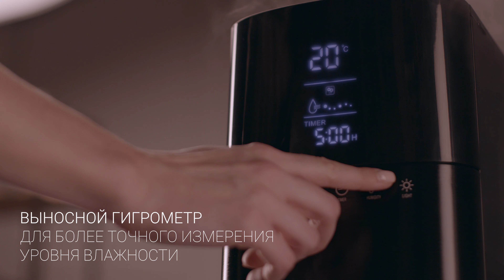Увлажнитель воздуха Polaris PUH 1006Di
Сенсорная панель управления.
Многофункциональный дисплей.
Автоматическое поддержание уровня влажности в помещении.
Индикация влажности и температуры.
Встроенный ионизатор.
Пульт дистанционного управления.
Фильтр с ионообменной смолой.
Возможность использования арома масел.
Встроенный ночной светильник с регулировкой уровня освещения.
Таймер автоматического отключения до 12 часов.
Ночной режим.
Автоматическое отключение при отсутствии воды и при снятии бака с основания.
Выносной гигрометр (для более точного измерения уровня влажности).

Более подробно ознакомиться с Увлажнителем воздуха Polaris PUH 1006Di можно на сайте